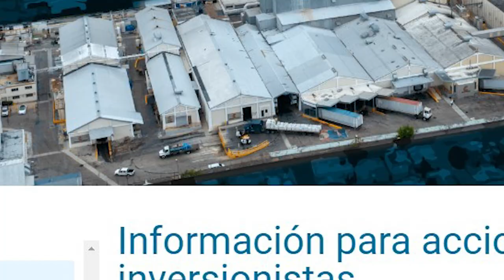Ricardo Nieves Explota Pero Esta Vez No Por Un Caso De Corrupción 3,400 Millones Detrás Es La Causa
La indignación está al pecho en R.D solo que esta vez el destacado comunicador Ricardo Nieves se indigno por algo que involucra al sector privado y esto si que es una novedad en su línea de relatos.